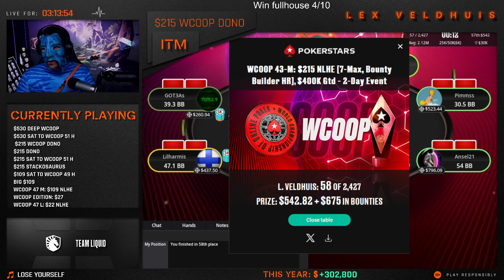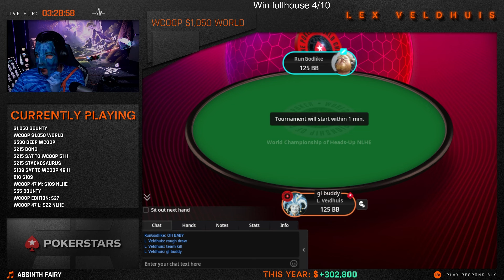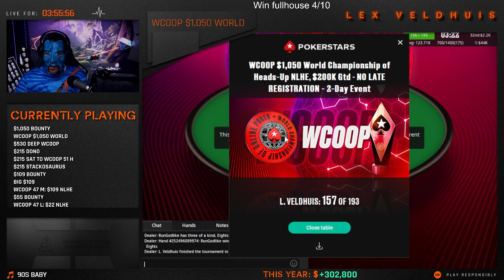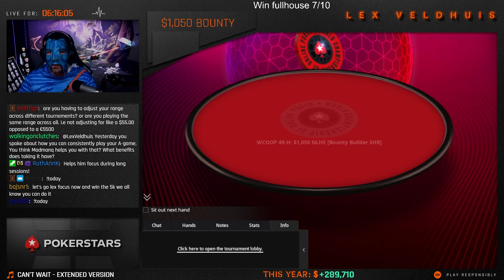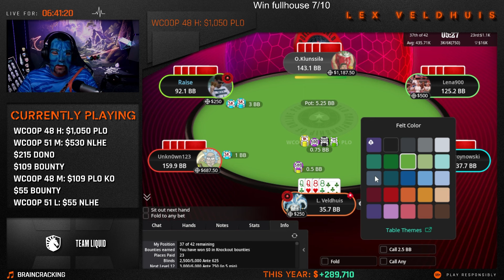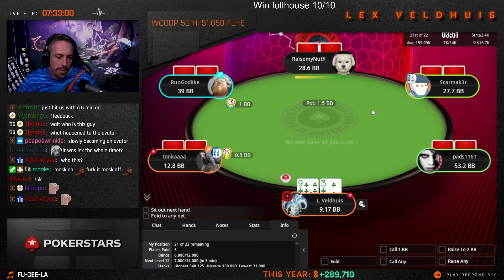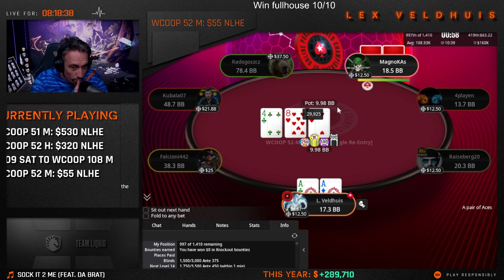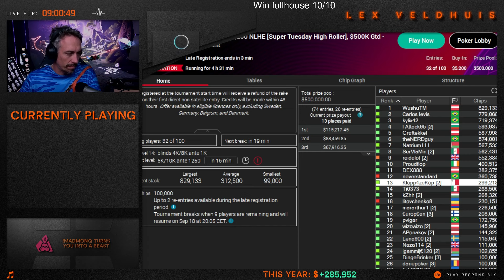How to Lose $25,000 in 9 Hours | DAY 8 ♠️ WCOOP 2024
This has to be my worst WCOOP day ever. Not only I was dressed in Avatar costume, I also lost $25,000 in the process. Enjoy in all the lowlights of the Day 8.
Here you can find all of the highlights of WCOOP 24. Whether they are failures, funny moments, or best moves. Next to that, there is extended footage from streams, clips, and compilations.